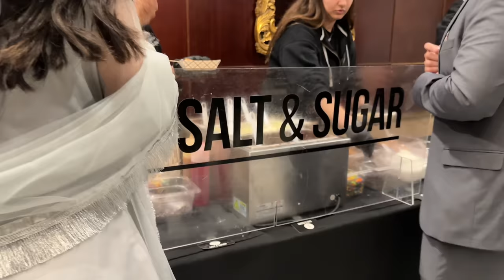The Walima Function and Qawali night!